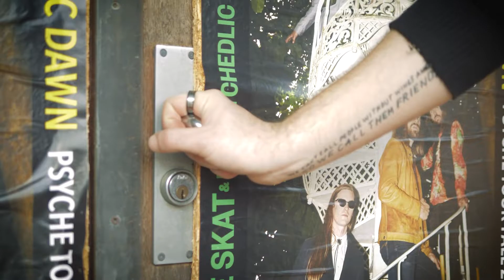Teddy omkring behovet for et ungdomshus i Svendborg kommune.KV21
Teddy Stafsen, kandidat til Byrådet i Svendborg Kommune fortæller om behovet for at investere i ungdommen i Svendborg - gennem etablering af et ungdomshus.
Se med og find ud af hvem du skal stemme på den 16. Nov

Produceret af ThinkaNet consult, Preben Gammelmark
Copyright: CC-BY-SA